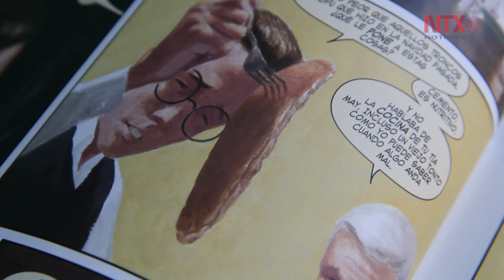El Asombroso Hombre-Araña cumple 56 años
Ideado por Stan Lee y Steve Ditko, el Hombre-Araña apareció por primera vez  en el último número de “Amazing Fantasy”, el #15, pues en un principio, el entonces director Martin Goodman no estaba tan convencido del éxito del personaje.